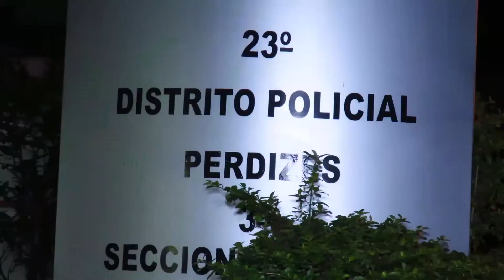Estuprador da Brasilândia preso no 23º Dp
Foi preso na Noite de Hoje 08/07 Acusado de matar e estuprar  líder comunitária saúde da vila Brasilândia, Victor estava escondido na cidade de Itapira Interior de São Paulo quando foi surpreendido por |Policiais do 23º Dp perdizes que foram até o local prender o mesmo, Lupércio Antônio Dimov, titular do 23.º comandou todas as investigações para dar resposta a sociedade.
oslaim brito